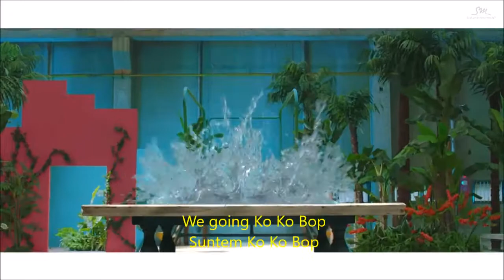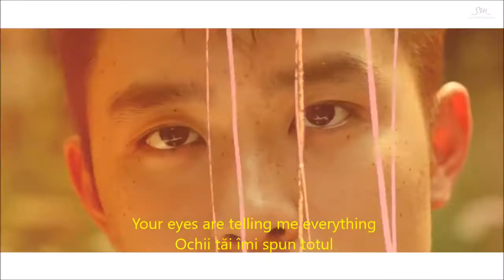EXO(엑소) - Ko Ko Bop (Romanian/English Translation)